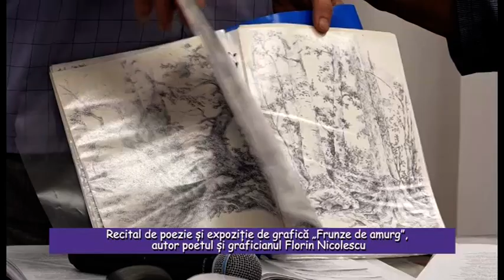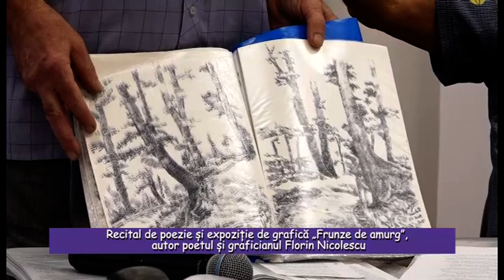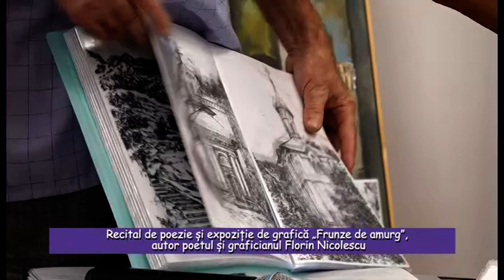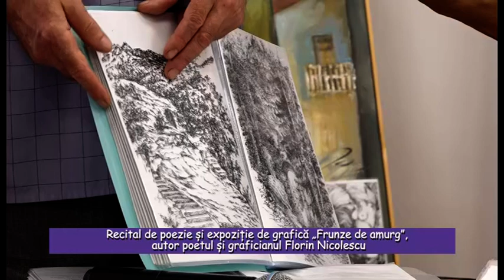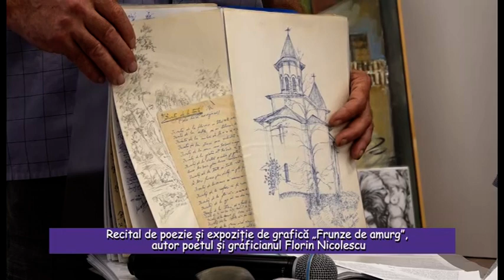Recital de poezie și expoziție de grafică „Frunze de amurg”, autor Florin Nicolescu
Recital de poezie și expoziție de grafică „Frunze de amurg”, autor poetul și graficianul Florin Nicolescu